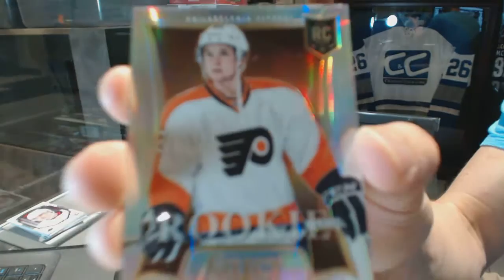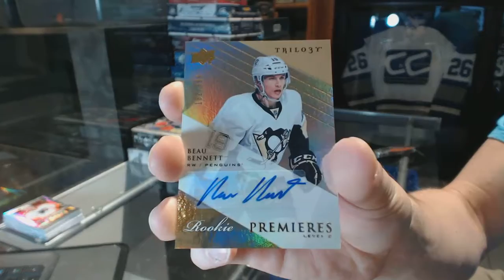13-14 Panini Select & 13-14 UD Trilogy Hockey Box Break - C&C GB #6520